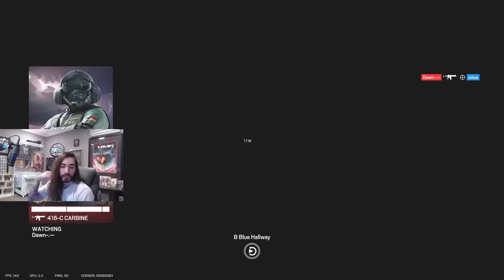You Can't Insult Me for Being Bronze Anymore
This is the greatest siege silver of All Time